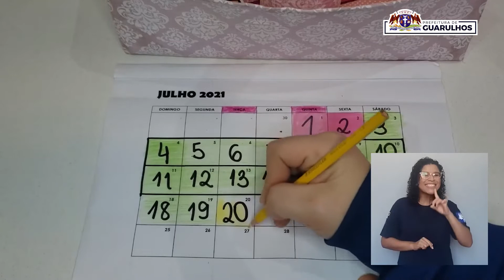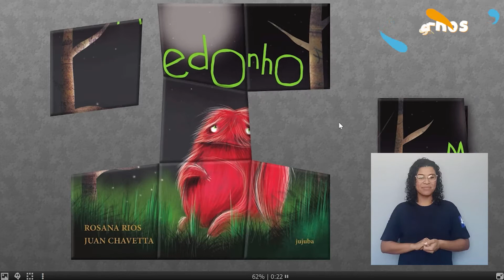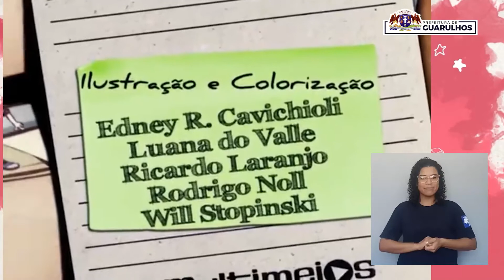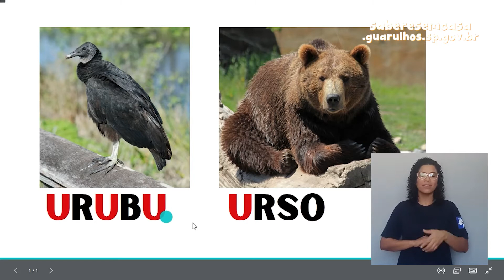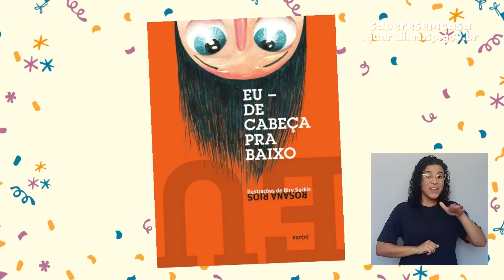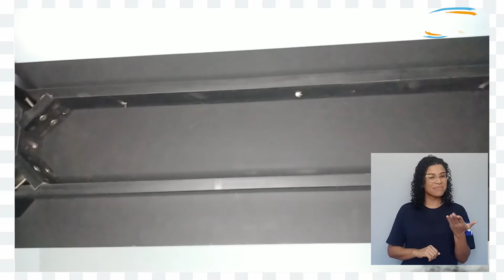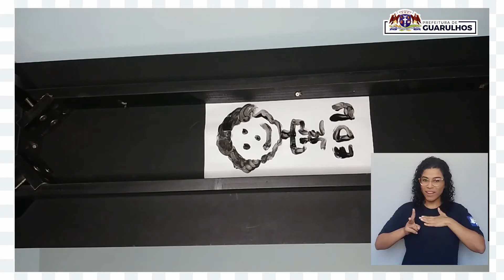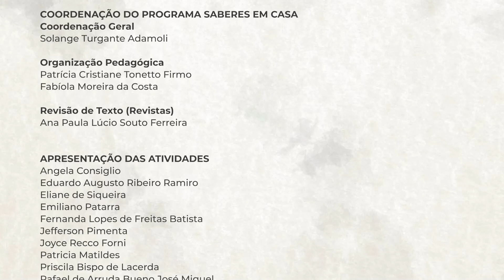Saberes em Casa - 20/07/2021 - Educação Infantil